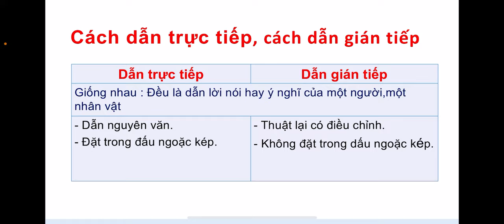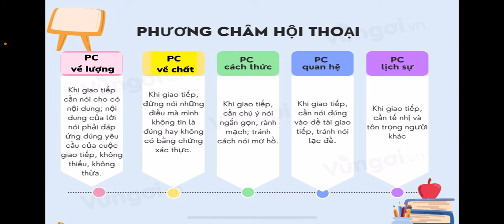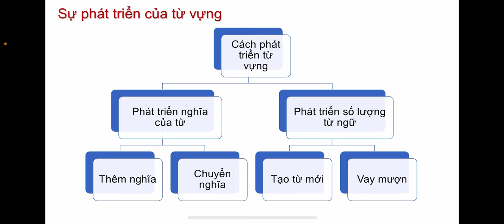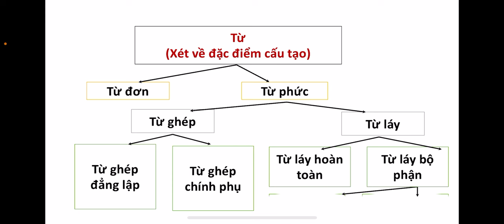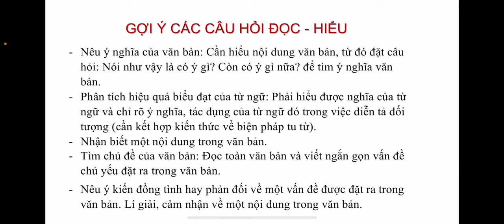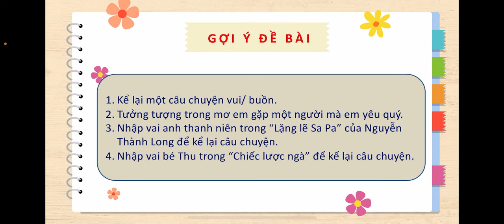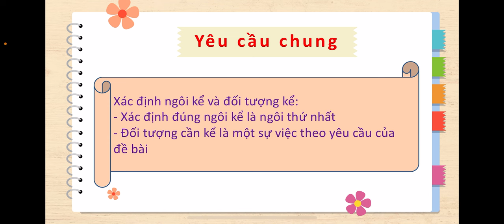NGỮ VĂN 9 - ÔN TẬP KIỂM TRA HỌC KỲ I (2023-2024)